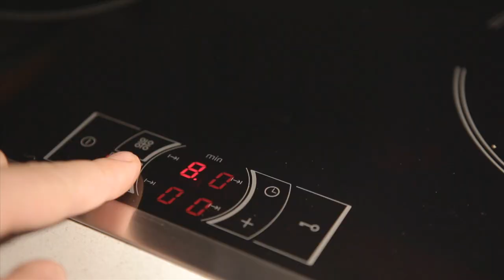Kuhn Rikon Batería Térmica Durotherm (español)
¿A quién no le ha ocurrido alguna vez: olvidar el tiempo mientras está tomado un aperitivo con sus huéspedes? ¿O un miembro de la familia que se retrasa? Ningún problema. Con las ollas de doble pared DUROTHERM usted podrá disfrutar tranquilamente de una comida saludable y sin prisas. Porque con Durotherm usted podrá servir comidas cocinadas lentamente (con el método softgaren®) y mantenerlas calientes hasta dos horas. Sin estrés y ahorrando hasta un 60% de energía. Porque los alimentos sólo hay que calentarlos intensamente durante un breve tiempo, ya que ellos mismos acaban de cocerse lentamente sin necesidad de aportar más energía. De este modo, conservan sus propios aromas, además de las vitaminas y minerales. Esto es puro disfrute made in Switzerland y encima saludable.